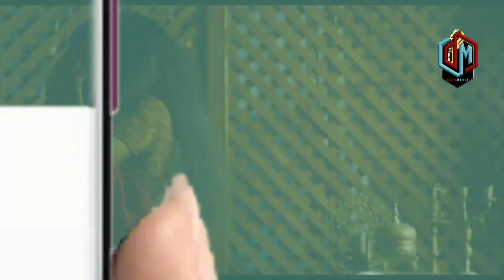DIAMOND ARUDIANA NA TANASHA AMTOLEA ZUCHU NGUO ZAKE NJE AMFUKUZA KAMA HAMJUI ADAI ZUCHU NI TASA AZAI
DiamondPlatnumz - Somebody
DiamondPlatnumz - Fine
DiamondPlatnumz - LOYAL
DiamondPlatnumz - WONDER
DiamondPlatnumz - NAWAZA

MABANTU - Utamu
DiamondPlatnumz - jeje
DiamondPlatnumz Naanzaje